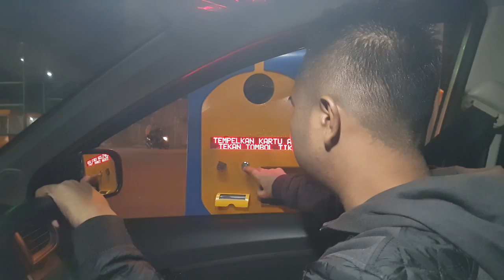cuma mo blg dia masih ba api api!!!